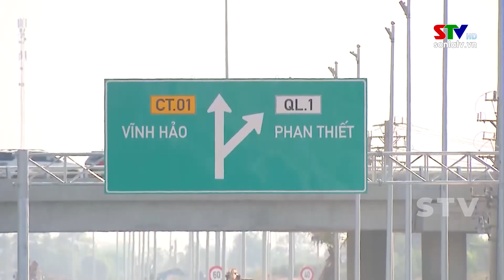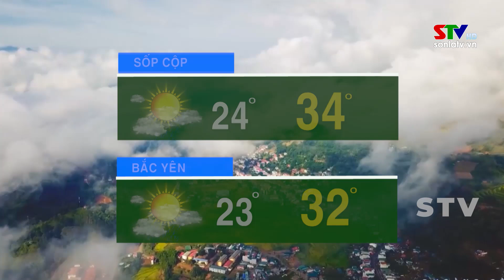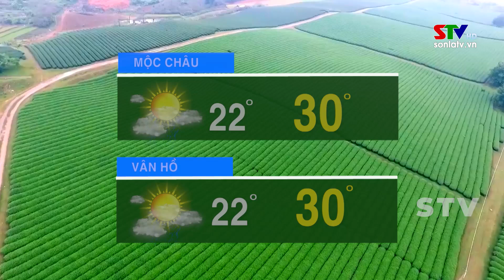Chào ngày mới ngày 29/8/2024